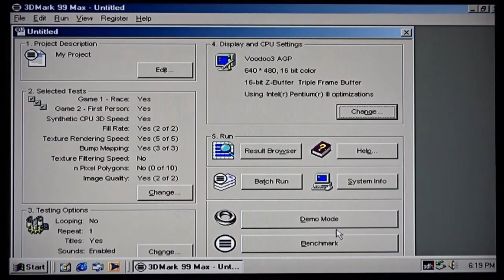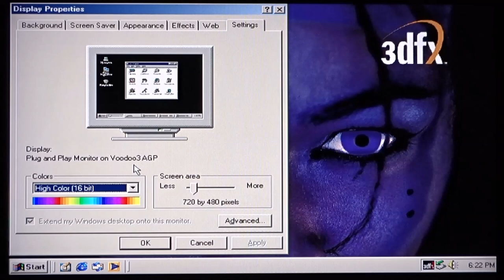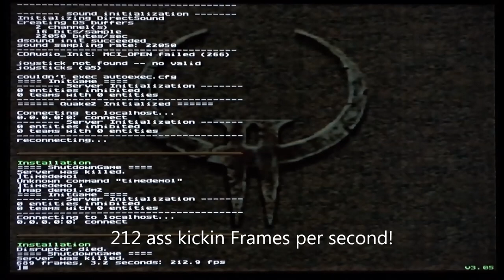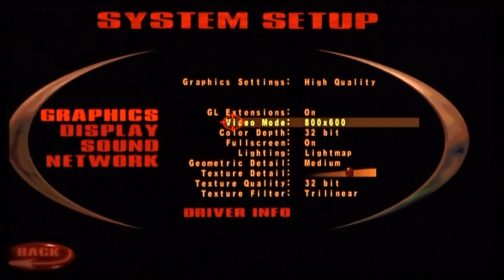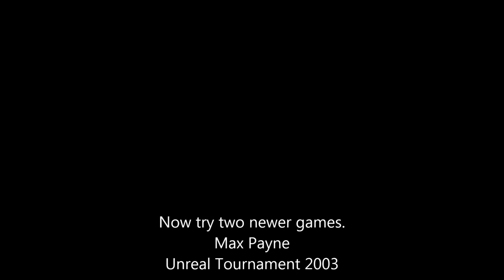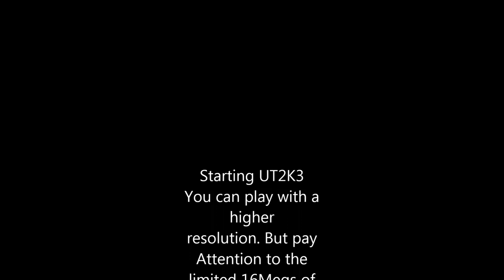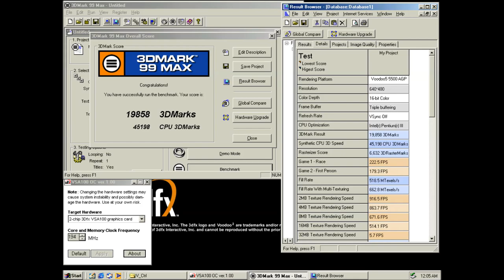3dfx Voodoo 3 gets boosted by 3480Mhz Pentium IV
Testing a 3dfx voodoo 3 (183Mhz) with a Pentium IV 3480Mhz. This is nearly the fastest 3dfx AGP (3.3V) System you can build.
Choosing Quake2, Quake3, Max Payne and UT2K3.